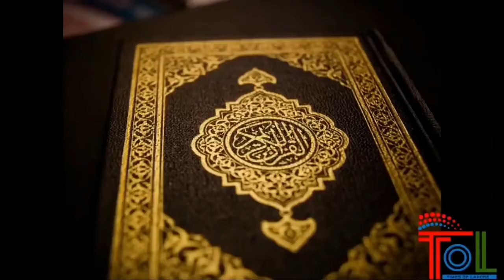Apna rasta Apni manzil apni dhop or chao May By AirForce